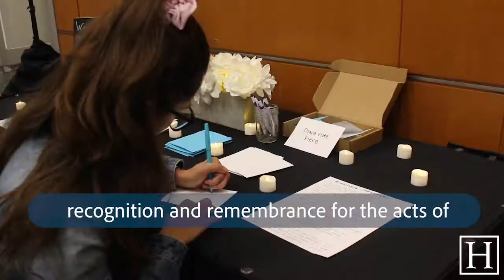Students, officials honor victims of 9/11 in memorial service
Students and officials honored the victims of 9/11 in a memorial service in the Marvin Center Wednesday.

Video by Heidi Estrada and Dante Schulz